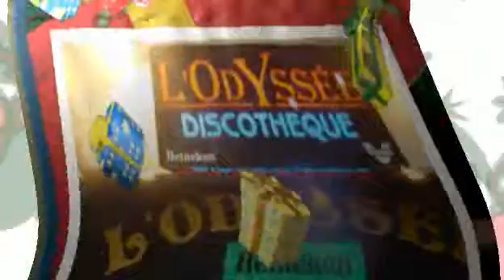pub noel 2008.avi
annonce ouverture le 25 decembre a 23h00 kdo a gogo venez nombreux